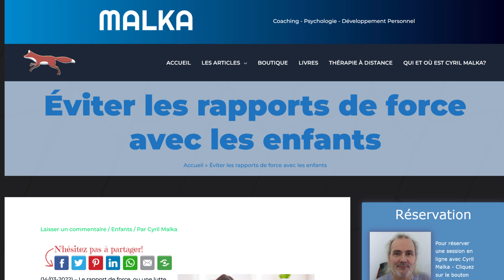Dire non à Toto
Que vous disiez à votre enfant qu'il ne peut pas sortir et jouer parce qu'il fait trop froid, ou que vous disiez non quand il demande à aller chez un ami avant d'avoir fini ses devoirs, c'est une bonne chose pour un enfant d'entendre le mot « non » de temps en temps. "Non" définit une limite claire et, lorsqu'il est utilisé de manière appropriée, montre que vous vous souciez d'eux. Ce n'est pas un traumatisme pour un enfant de s'entendre dire non.

Il existe de nombreuses façons de dire non à un enfant, mais toutes ne sont pas efficaces. Si vous dites non à votre enfant, il est important de montrer que vous le pensez. Comment? C'est le sujet de cet épisode du Psy chez vous.

Chapitres:

00:00 - Introduction
01:35 - Donnez une réponse définitive
02:54 - Offrez une courte explication
03:54 - Faites bien comprendre que vous ne céderez pas
05:18 - Suivre avec des conséquences si nécessaire
05:52 - Gérez vos émotions de manière saine